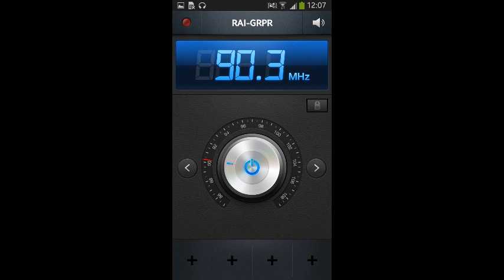ZAPPING: RAI GR PARLAMENTO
Rai Gr Parlamento – noto anche solo come Gr Parlamento – è un canale radiofonico edito dalla Rai che informa sulle attività del Parlamento, diffondendo in diretta le sedute d'Aula e delle principali Commissioni di Camera dei deputati e Senato della Repubblica.